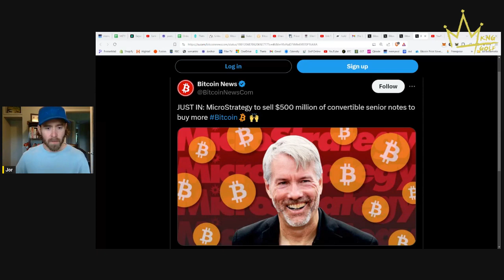is Semler Scientific the new MicroStrategy?!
Today's episode discussed the biggest news in bitcoin - the leading presidential candidate in the USA hosted a bitcoin event at Mar-a-Lago yesterday. Executives from both Riot Mining and CleanSpark were invited to the event.

A few things to note from this visit were summarized in a post afterward:
- ALL REMAINING BITCOIN WILL BE MADE IN THE USA
- WE MUST STOP CENTRAL BANK DIGITAL CURRENCIES
- IT WILL HELP THE USA BECOME ENERGY DOMINANT

The game theory is real and it's officially happening. Regardless of what side of the political clown show you're on. Countries that embrace bitcoin and bitcoin mining will be the only countries that will survive.

We also discussed some BITCOIN NEWS and other stories including:
- taking advice from the government
- ETFs now holding over 1 million bitcoin
- swapping ETH for BTC
- end of the US petrodollar?!
- bitcoin inheritance planning
- preparing for the highs and lows of bitcoin
- the importance of joining a community within bitcoin